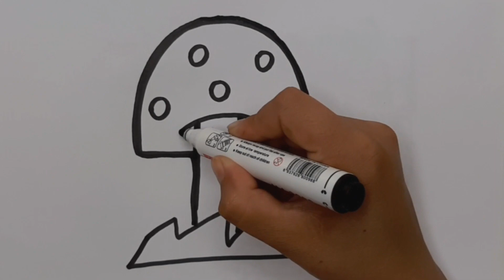Draw picture mushroom with song for kids | Bolalar uchun qo'l rasm chizish балаларға арналған сурет